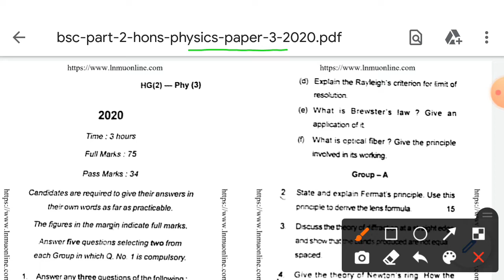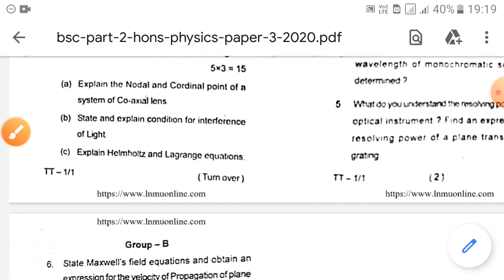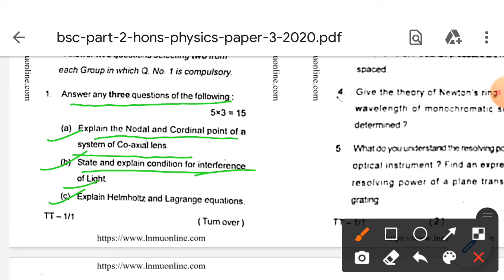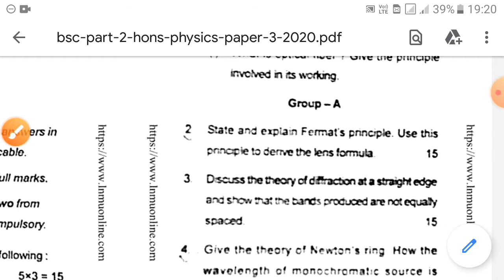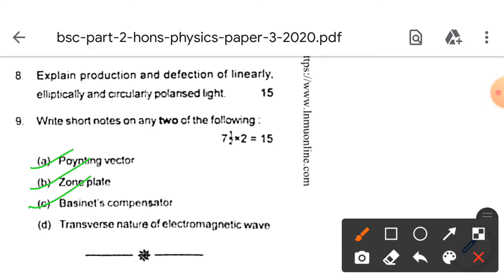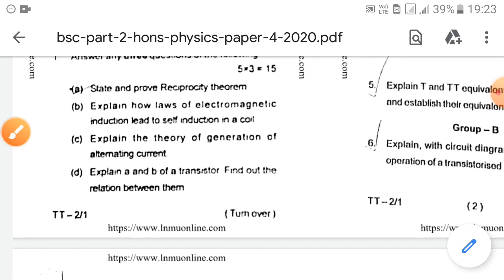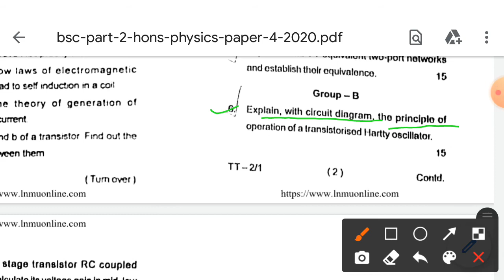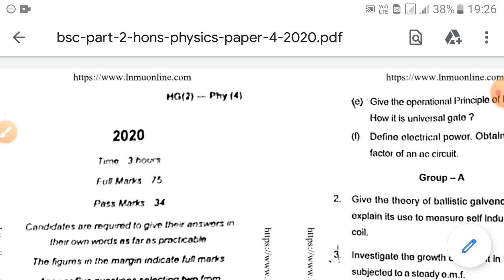bsc part 2 physics honours syllabus & previous year question paper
these are very important repetitive and most expected questions which will definitely come in exam this year

F 21 S pro

hp laptop

Kent best egg boiler

egg boiler in discounted rates

The 80/20 principle best books
Hindi version

Chetan Bhagat best all World selling books

Who got Padma Shri award this year 2022?
Who awarded Padma Vibhushan in 2022